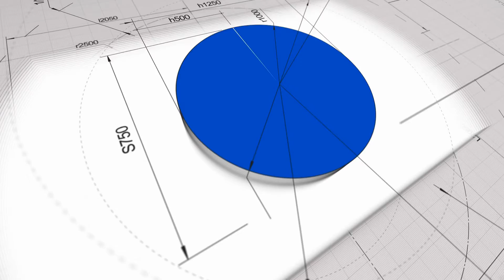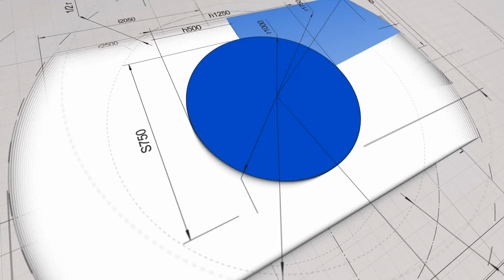Rocker Cover Gasket Assembly / Montaje Junta Tapa Culata - HYUNDAI COUPE 16V (G4GC)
Rocker Cover Gasket Video tutorial of assembly for the vehicle/model HYUNDAI COUPE 16V (G4GC). Our mechanic explains step by step how to carry out the repair on a real engine.

Vídeo tutorial de montaje de junta tapa de culata para el modelo de vehículo HYUNDAI COUPE 16V (G4GC). Nuestro mecánico te explica paso a paso cómo realizar el recambio de la pieza en un motor real.

También disponible el vídeo del montaje del juego completo de juntas para HYUNDAI COUPE 16V (G4GC)